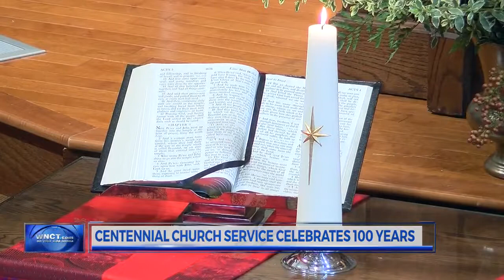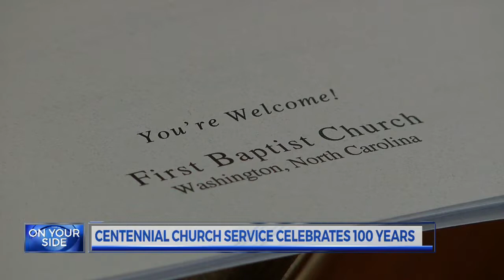First Baptist Church in Washington celebrates centennial anniversary